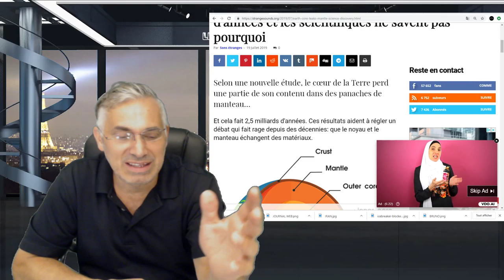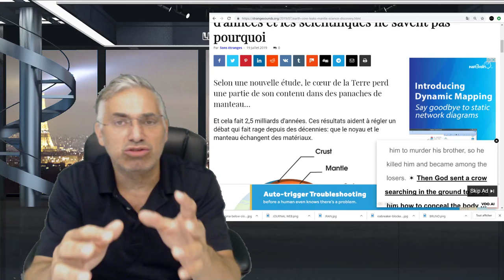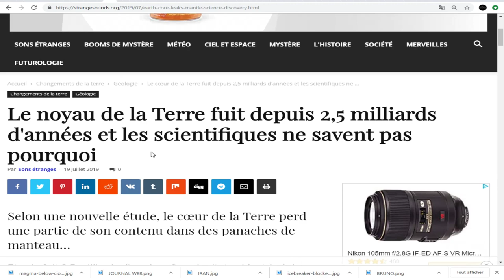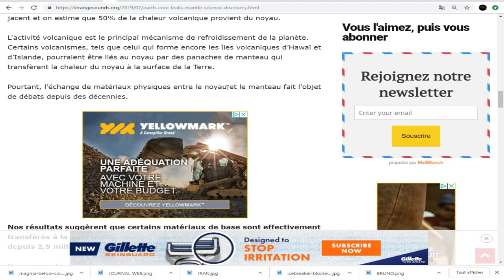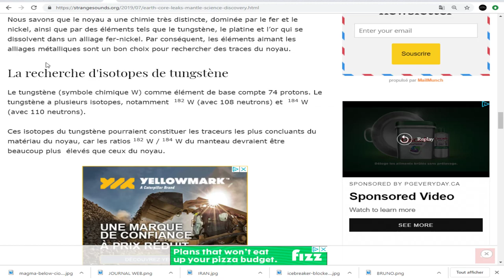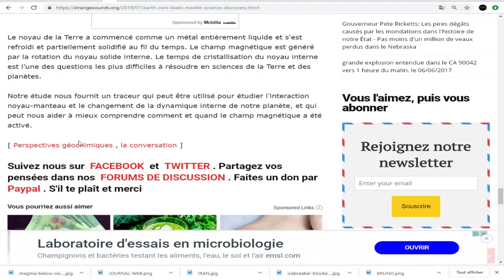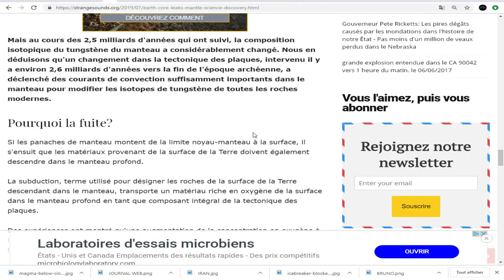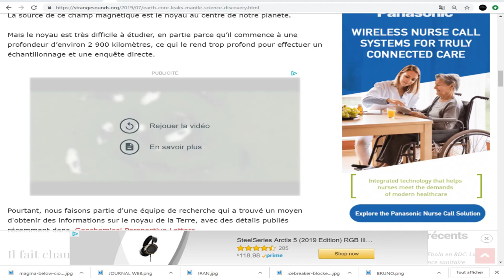Le noyau de la Terre fuit depuis 2,5 milliards d'années et les scientifiques ne savent pas pourquoi